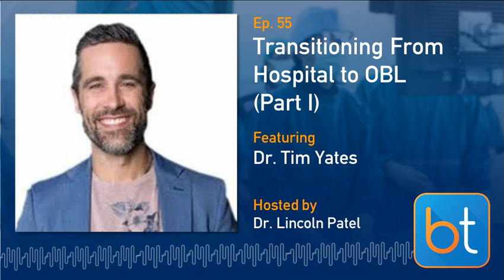Ep. 55 | Transitioning From Hospital to OBL (Part I) | Dr. Tim Yates | BackTable Podcast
Reflect on how this Podcast applies to your day-to-day and earn AMA PRA Category 1 CMEs

In Part 1 of this 2-part series, Dr. Tim yates and Dr. Lincoln Patel provide insight on how they made their career change decisions, as well as the advantages and disadvantages of a hospital-based vs. outpatient-based endovascular practice.